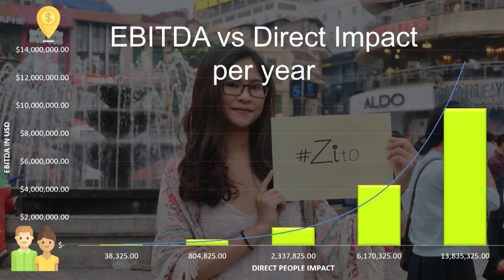Slush 2017 Impact Showcase: Zito